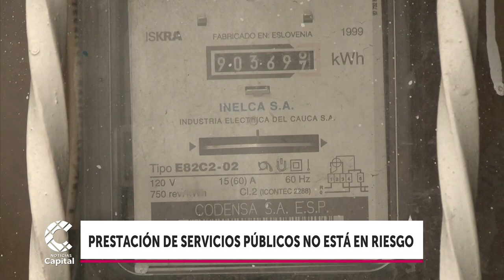La prestación de servicios públicos no está en riesgo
NoticiasCapital | José Luis Acero Vergel, viceministro del Agua, también aseguró que paulatinamente se han reanudado los proyectos de saneamiento.